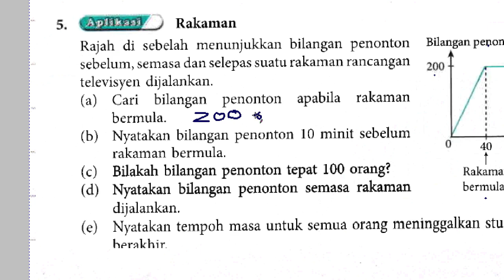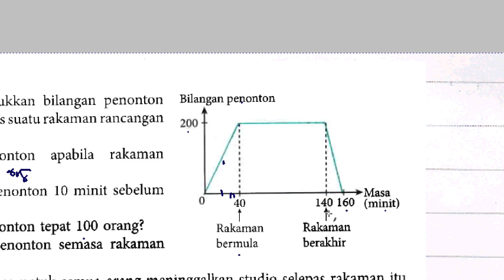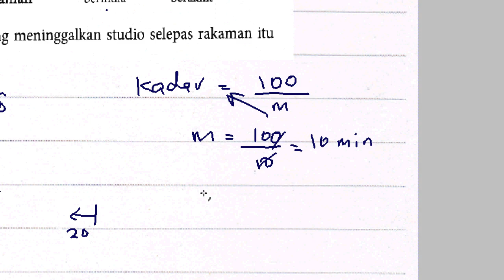F5 Math Bab 6 Kecerunan dan Luas Di bawah Graf Q5 Praktis Sumatif 5m6ps